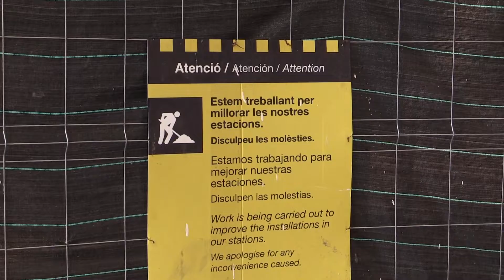Queixes dels veïns per les obres nocturnes a l’estació de tren d’Igualada que els imepedeix dormir